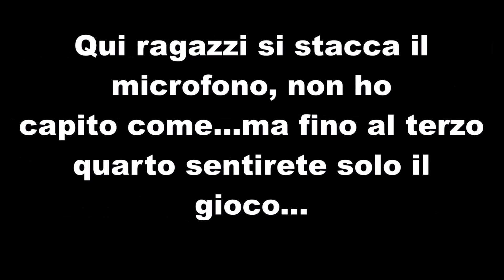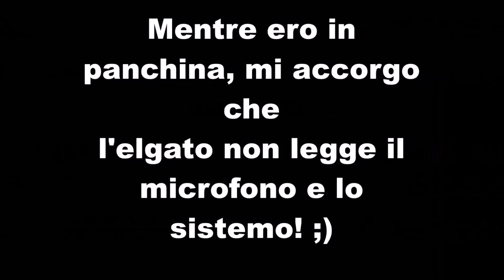NBA 2K15 Carriera Ep.39 - PLAYOFFS - QF GARA 4 Vs Miami Heat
Vi ricordo di leggere le regole del canale qui nelle info ;)